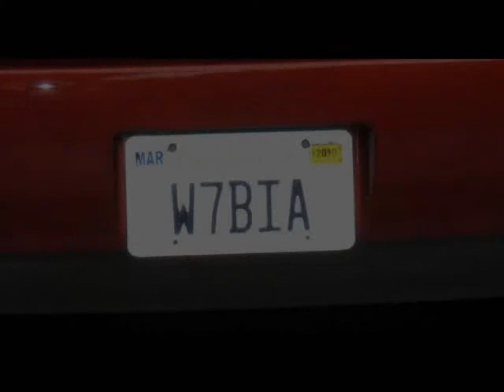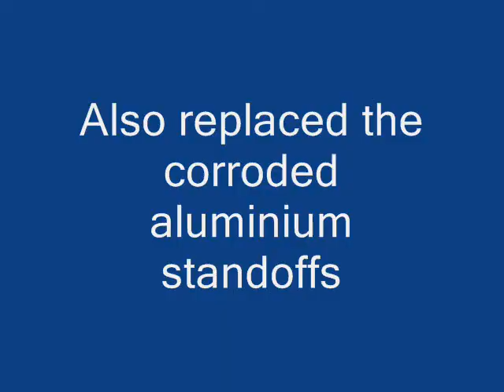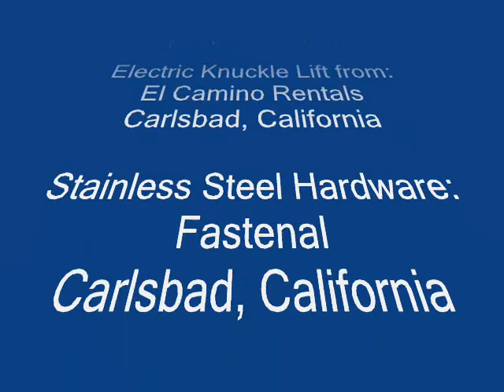The 40 Meter Reflector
The 40 meter reflector fell off of the antenna boom